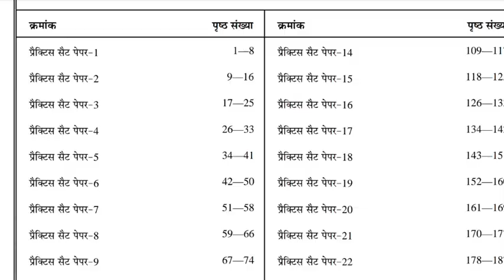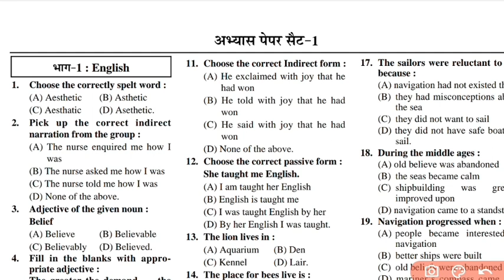Bonus ₹ 41 | New Rummy Earning App Today | New Teen Patti Earning App Today | New Rummy Apps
Rummy Perfect H@ck Trick | Rummy Perfect New Bug Trick | Rummy Perfect Withdrawal proof | Game Winning Trick

.Video. Top. Searching. Queries.
1.dragon vs tiger
2.dragon versus tiger
3.dragon vs tiger game tricks
4.dragon vs tiger game app
5.dragon vs tiger new hack trick
6.dragon vs tiger tricks
7.dragon vs tiger tricks today
8.dragon vs tiger tricks latest in hindi
9.dragon vs tiger game hack kaise kare
10.dragon vs tiger game hack
11.dragon tiger tricks
12.dragon vs tiger game winning tricks
13.dragon vs tiger tricks latest in hindi
14.dragon vs tiger tricks today
15.dragon tiger game link
16.dragon tiger winning tricks

.Video. Top. Searching. Keyword.

.Video. Suggestion. Keyword.